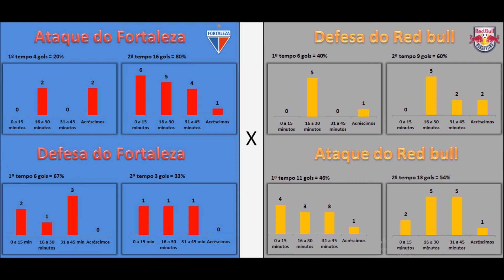Pré Jogo FORTALEZA X RED BULL BRAGANTINO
Neste vídeo mostraremos os números de Fortaleza e Red Bull Bragantino, dando boas informações para uma análise.